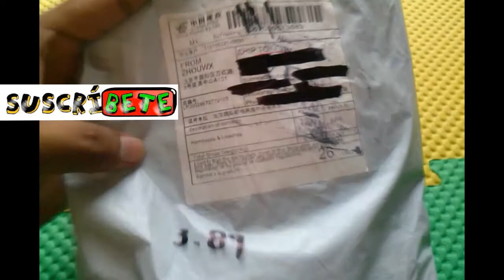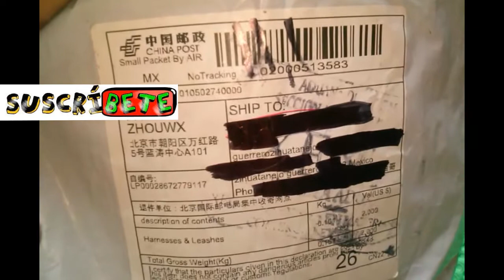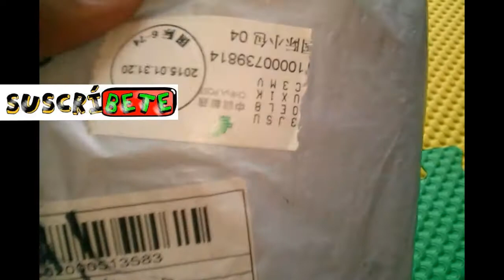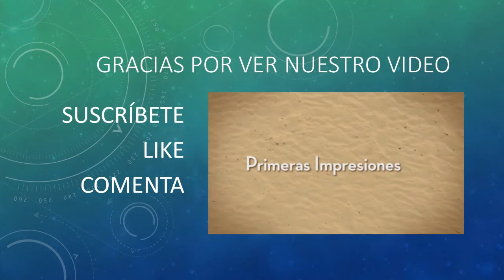jumping Aliexpress A Mexico en español